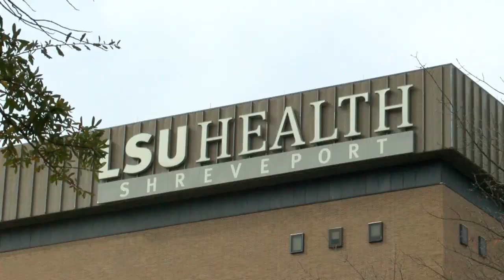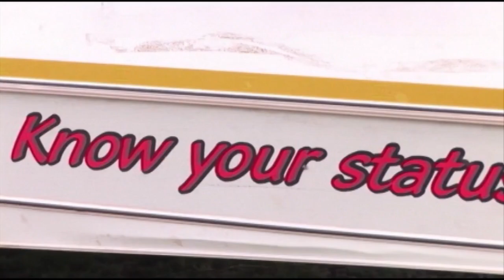youtube video #-44yyHZYkcc